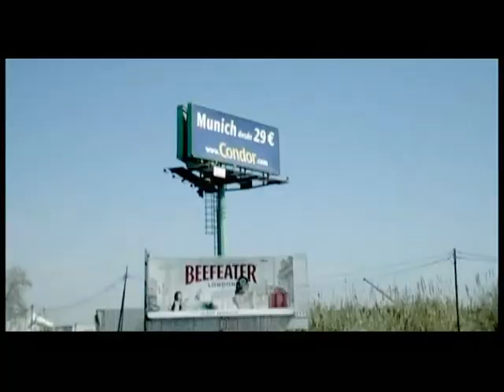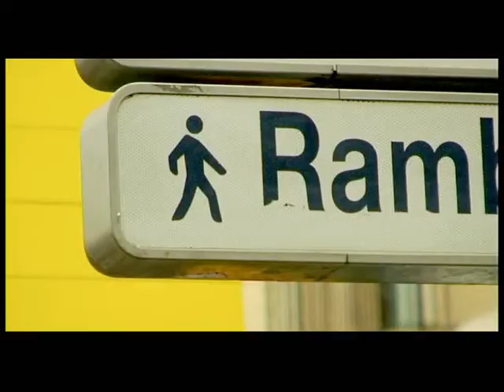Fly Project - K-Tinne (OFFICIAL VIDEO)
Artist: Fly Project
Title: K-Tinne
Year: 2008
Label: MusicVision